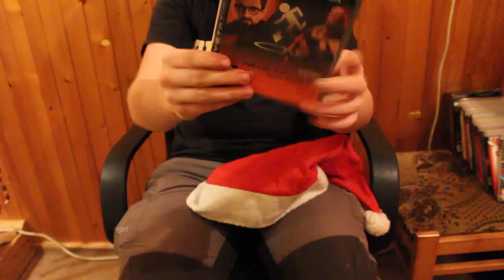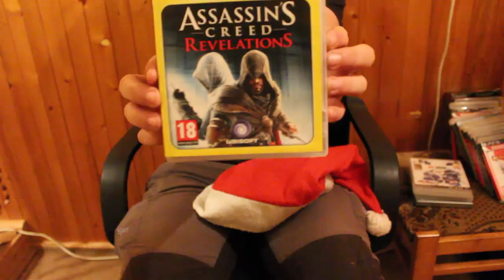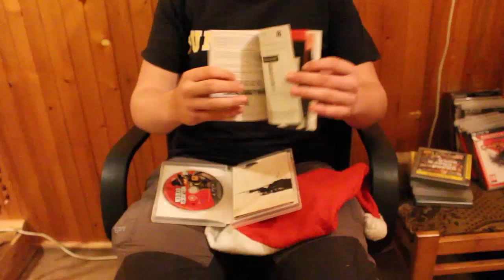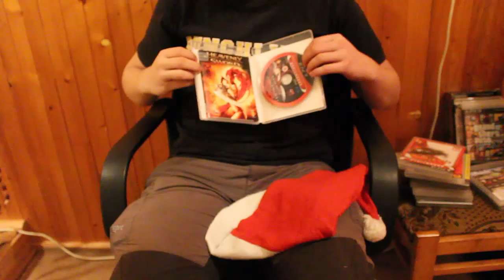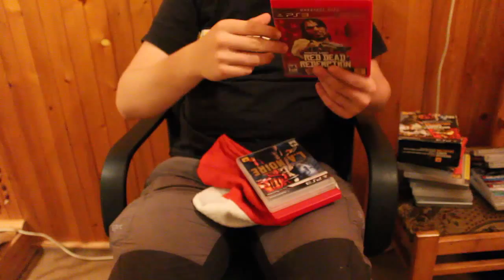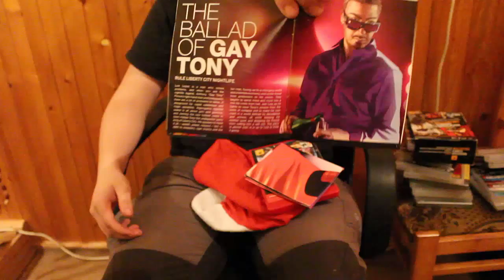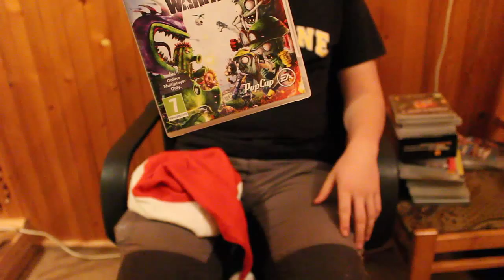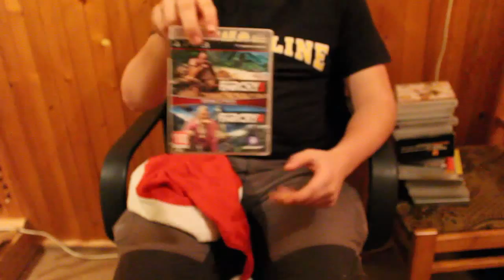Vlog #5 / Mikuláš špeciál / Hry